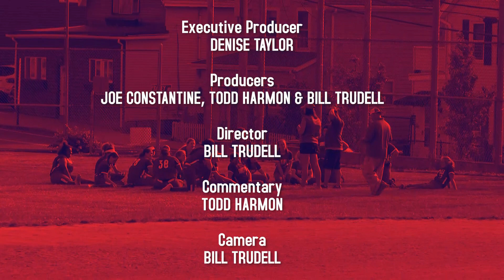SHS Softball vs Medford 6/9/21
GREATER BOSTON LEAGUE VARSITY SOFTBALL
Medford Mustangs vs Somerville Highlanders
June 9, 2021 - Trum Field, Somerville, MA

Congratulations to the senior Varsity Softball student athletes Elizabeth #22, Lindsay #24, Katie #4, Chloe #16, and Samantha #44! Thank you for all of your hard work and dedication!

Commentary by Todd Harmon